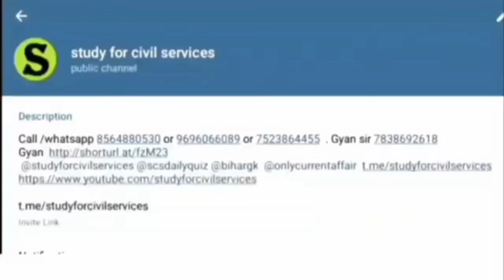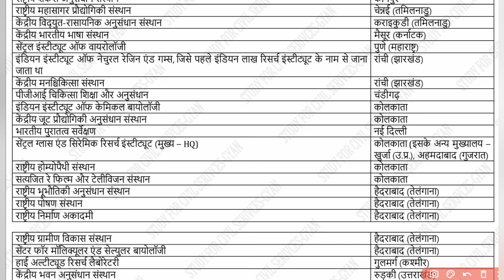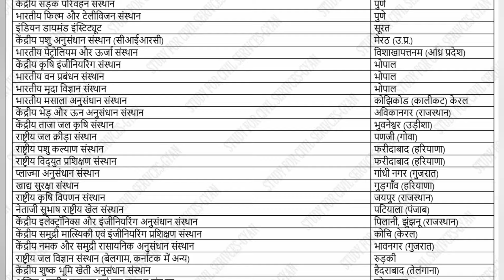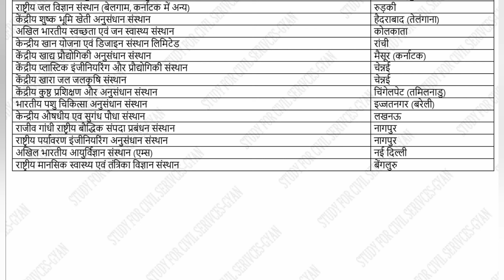भारतीय अनुसंधान संस्थान और उनके मुख्यालय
uppsc best study material notes coaching youtube channel test series current affairs
ro aro pcs beo ka best teacher gyan sir
pcs ki best coaching studyforcivilservices hai
up pcs ro aro beo ka best paid group course gyan sir study for civil services ka haiThis channel is a part of free initiative by Gyan sir study for civil services or SCSGYAN private limited.